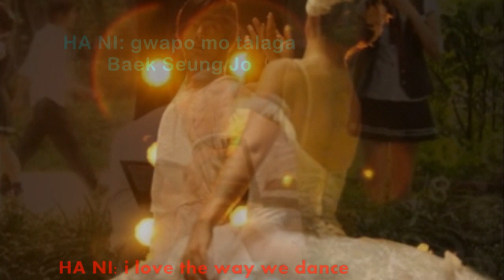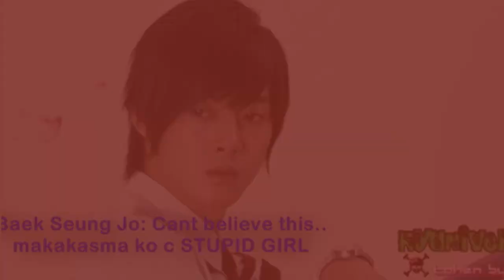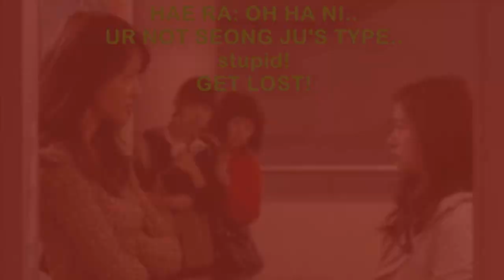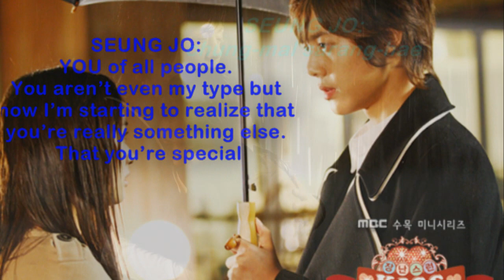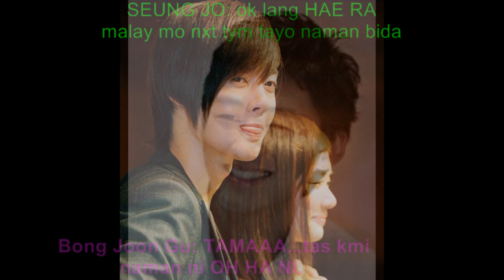PLAYFUL KISS (love yah)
Based on the popular manga, Oh Ha Ni is a clumsy student who falls for the perfectionist, Baek Seung Jo. However, Seung Jo is indifferent towards her and rejects her love. When Ha Ni's house collapses, she and her father moves into his long-time friend's house. It turns out that Seung Jo is the friend's son and Ha Ni is given the opportunity to be near the guy she loves. Will she be able to move Seung Jo's heart?

WATCH OUT 4 THIS DRAMA and i sure u'll love it..